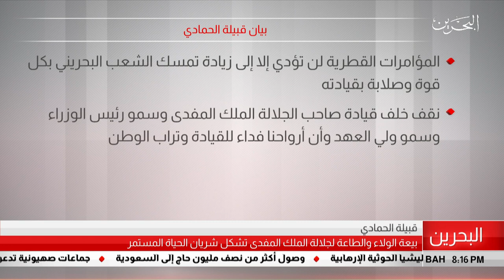البحرين مركز الأخبار : بيان قبيلة الحمادي 20-07-2019